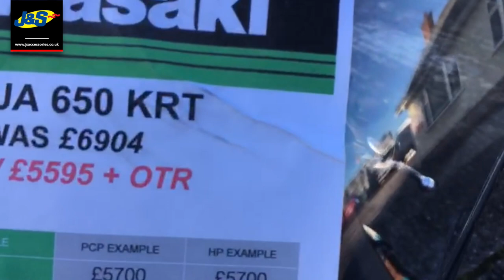Kawasaki Ninja 650 - J&S Accessories Ltd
Only one left in this colour way at Oakmere. Ready to go with some free extras thrown in.